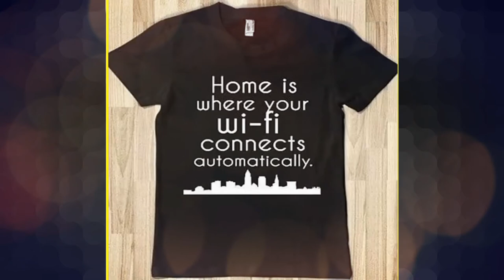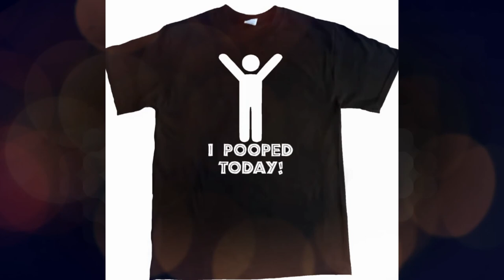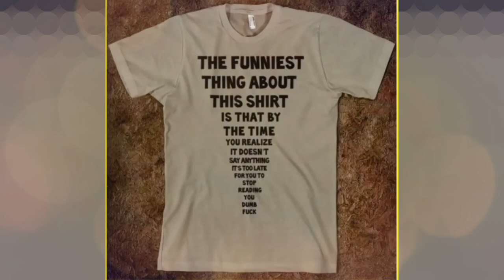Most Creative & Funniest T-Shirt Messages Ever